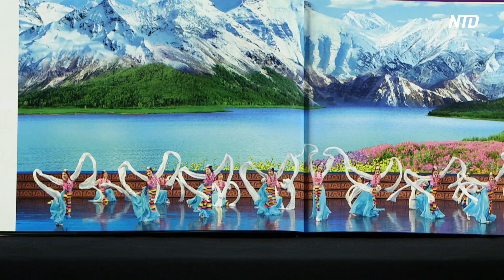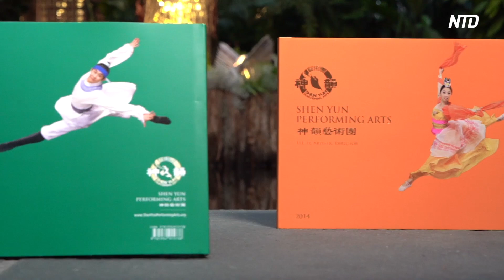Shen Yun 2022 World Tour | # NTD Shen Yun Report 2022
Over the weekend, Shen Yun Performing Arts took to the stage for 20 shows in seven different cities—from California, to Texas, to Miami, to Cologne, Germany.

Moving, inspiring, and uplifting—that's what theatergoers around the world had to say after watching Shen Yun's 2022 program.

"It was an opportunity of a lifetime," said Vincent Moore, a pilot from Savannah, Georgia.

In Baltimore, the cold weather didn't stop the audience from enjoying the performance.

"It was absolutely brilliant, a great celebration of 5,000 years of tradition, a fantastic evening for everyone to enjoy," said Ronny Nadiv, director of strategic initiatives at the BWI Business Partnership Inc.

"Perfect word for it was not only entertained, but really inspired and incredibly captivated," said media producer Catherine Lorenze.

In Cologne, Germany, Uwe Mies, a film critic, said, "I really enjoyed the show. I've never seen such an interactive blend of live performance and dynamic backdrop before. It was great, and the dancers were amazing. It was beautiful."

Shen Yun ‘It Made Our Year’: CEO | # NTD Shen Yun Report 2022